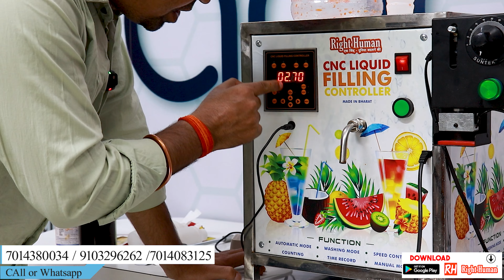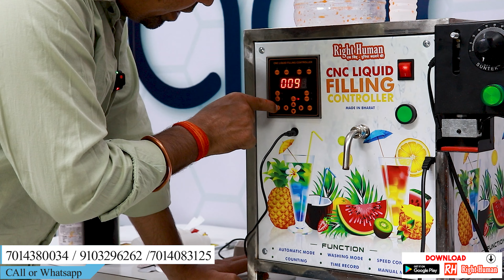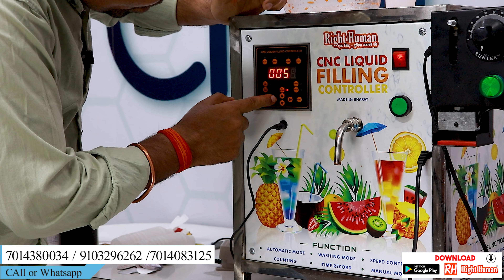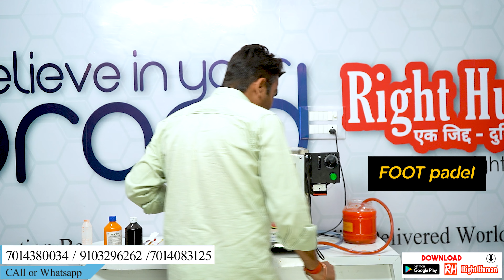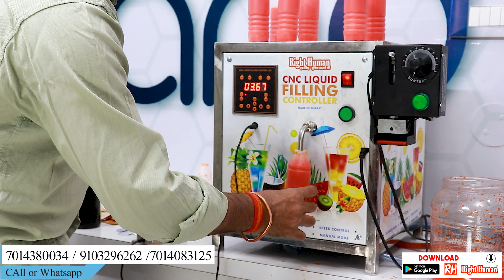भारत की न. 1 A I मशीन काम में और दाम में , 70000 हर महीने कमाओ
28  तरह के प्रोडक्ट बनाओ एक ही मशीन से - 2024 का भविष्यवादी बिज़नेस- Small New Business

ADDRESS
RIGHT HUMAN
INDRAPURI COLONY JALORE
343001 RAJASTHAN INDIA
GSTIN- 08BXSPK0647K1ZX

 Small Business 2024 -    • 10 तरह के प्रोडक्ट्स बनाओ एक ही मशीन ...

16000 की तीन धमाकेदार मशीनो के साथ -    • 16000 की तीन धमाकेदार मशीनो के साथ 10...

3 Layer Sealer -    • New  Year  Offer ,ट्रिपल लेयर सीलिंग ...

Noodles And Pasta -    • 57000 की मशीन से कमाओ हर महीने 150000...

Pepsi Business -    • मात्र 3000 से शुरू करके आज कमा रहे है...

नया बिज़नेस,
new business ideas 2024,
बिज़नेस,home business ideas 2024,
aata chakki business 2024,
2024 me business kaise kare,
ghar se business ideas 2024,
best t-shirt printing machine 2024,
businessidea2024,
2024 का भविष्यवादी बिज़नेस,
28 तरह के प्रोडक्ट बनाओ एक ही मशीन से,